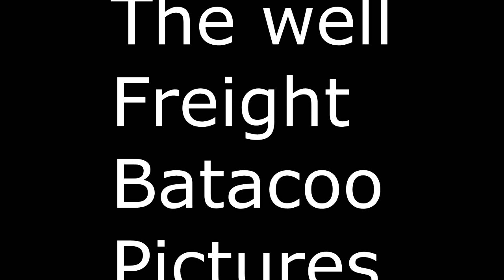Oct 6 2024